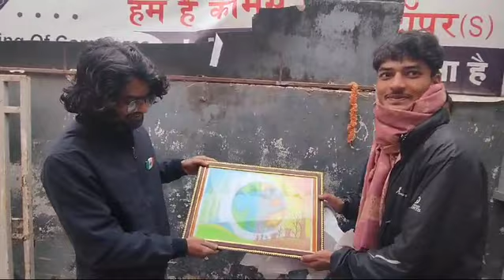Republic Day in idemy